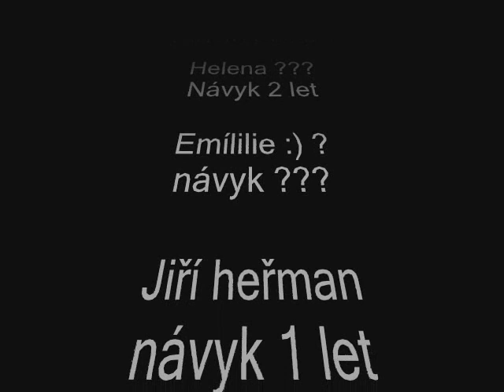L.S.D again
white niggas :)